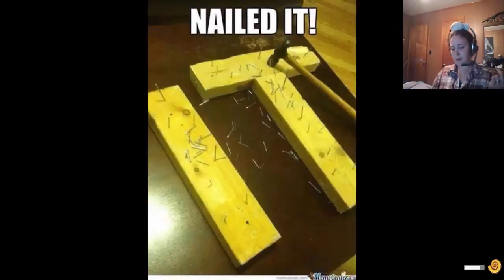Best Dad EVER (Octodad Ep 2)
I have to be gone tomorrow, so enjoy early uploads!

-Steamy